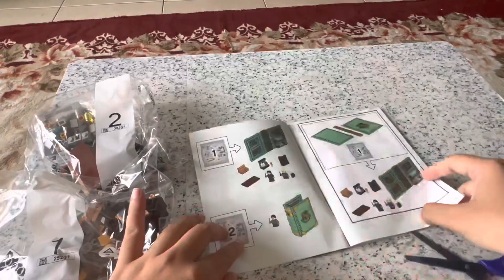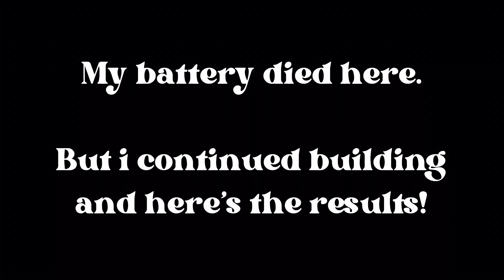Lego Harry Potter Potions Class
Finally built this set that i got ages ago. I received this set (all HP classes) as birthday gift.

I had fun building it and looking forward to building other HP classes!